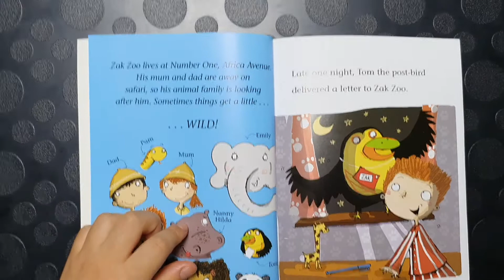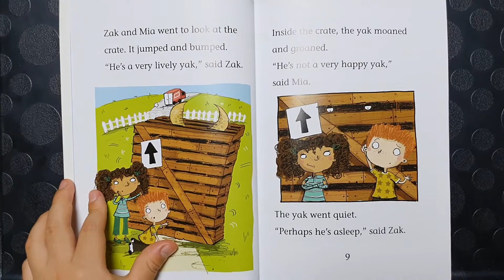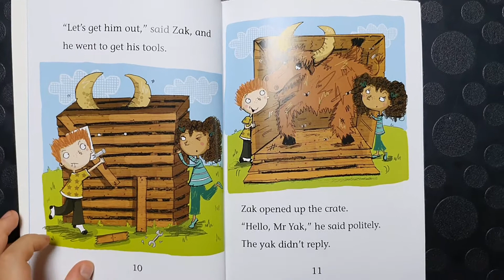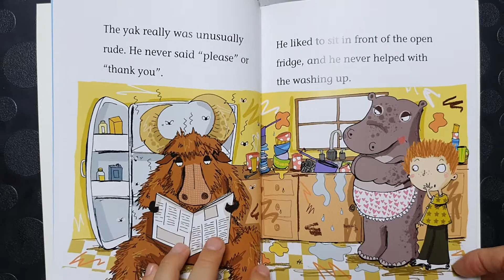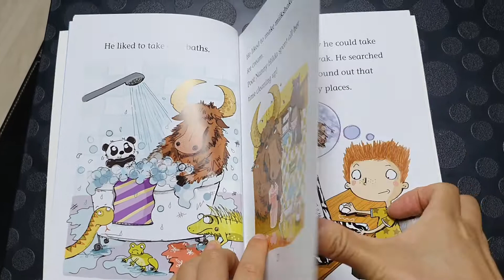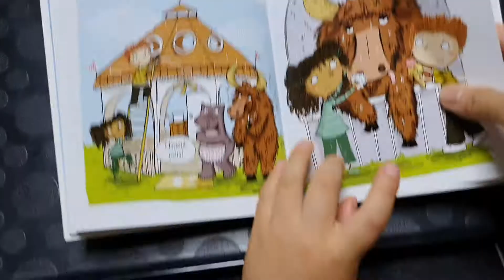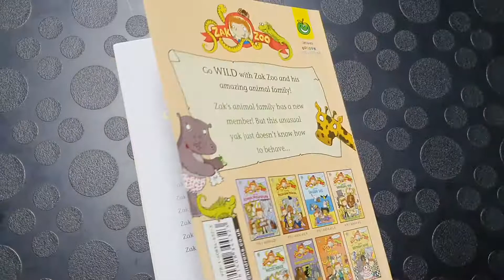Zac Zoo and the unusual Yak.